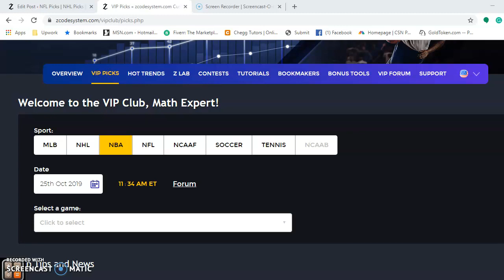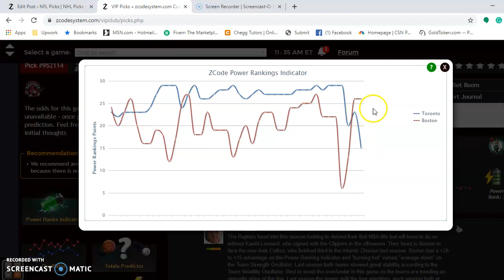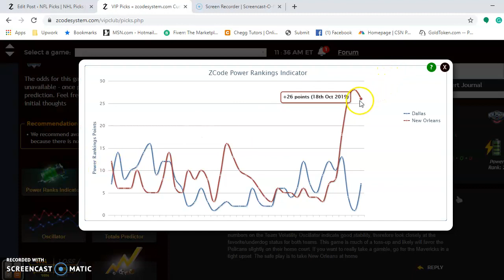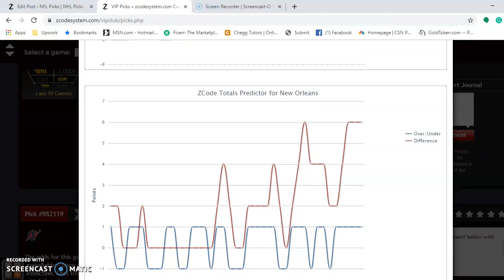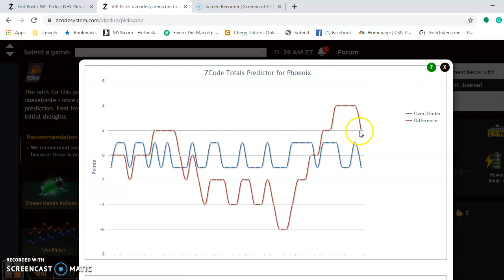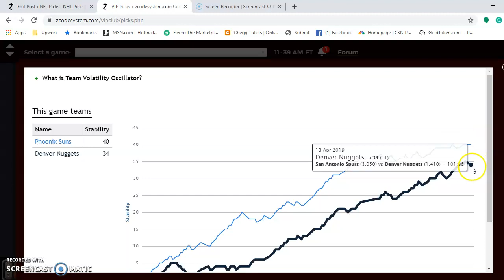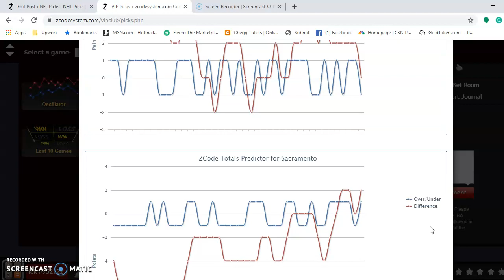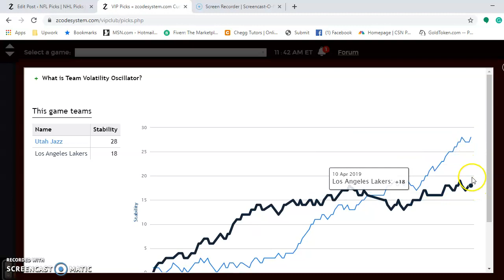NBA Picks October 25